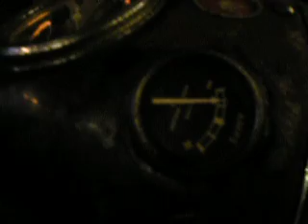Panther 650 again with elecrtics working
The same Panther again, with the electrics sorted.